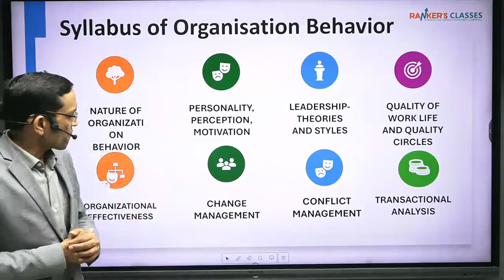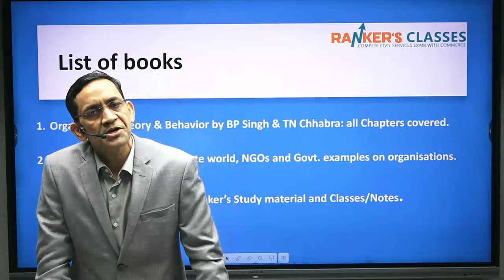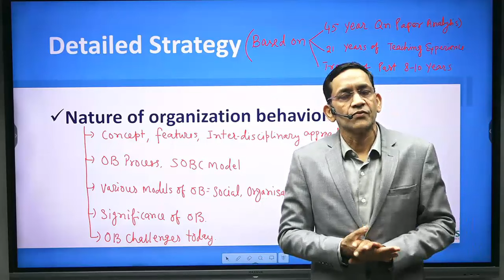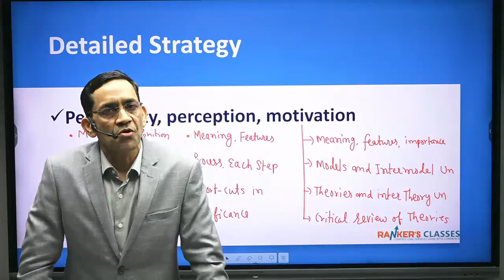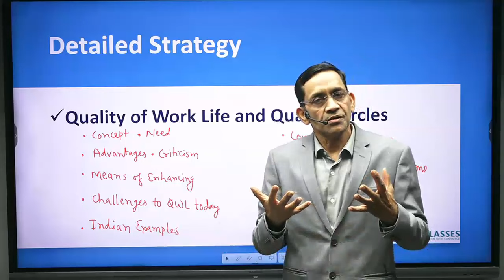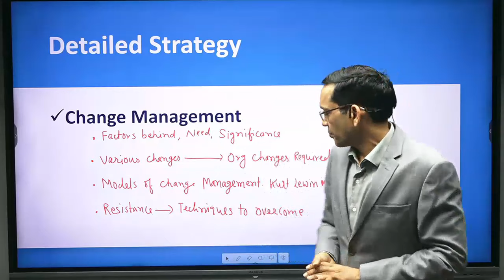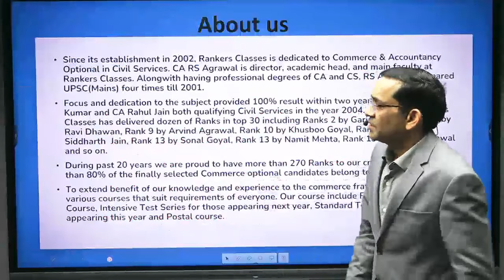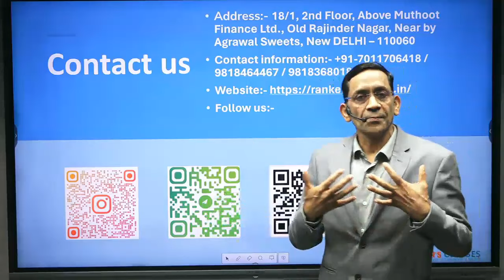UPSC Commerce & Accountancy Optional: Organisation Behaviour Strategy, Syllabus, Books & Toppers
Are you preparing for UPSC CSE with Commerce & Accountancy as your optional subject? Do you want to ace the Organisation Behaviour Paper 2 with ease and confidence? If yes, then this video is for you!

In this video, we will cover:

The syllabus of Organisation Behaviour Paper 2, including the topics of personality, perception, motivation, leadership, quality of work life, quality circles, conflict management, transactional analysis, organisational effectiveness, and change management.
The detailed strategy to prepare for Organisation Behaviour Paper 2, including the best sources, study plan, revision tips, and answer writing techniques.
The book list for Organisation Behaviour Paper 2, including the recommended books and reference materials for each topic.
The toppers of Rankers Classes, the leading institute for Commerce & Accountancy optional coaching, who have scored high marks in Organisation Behaviour Paper 2 and cleared the UPSC CSE with flying colours.
The information about Rankers Classes, the best place to join for Commerce & Accountancy optional coaching, with experienced faculty, comprehensive study material, and personalized guidance.
By watching this video, you will get a clear and complete understanding of how to prepare for Organisation Behaviour Paper 2 and score high marks in the UPSC CSE Mains Examination.

So, what are you waiting for? Watch this video now and get ready to master Organisation Behaviour Paper 2 with Rankers Classes!